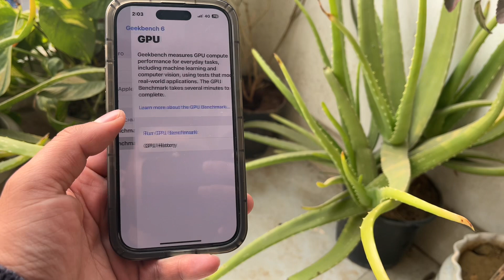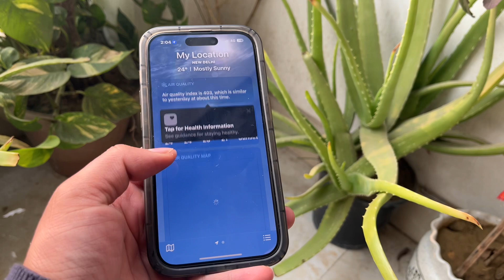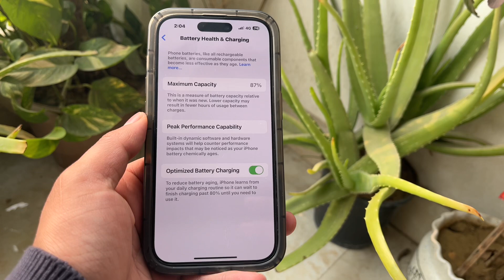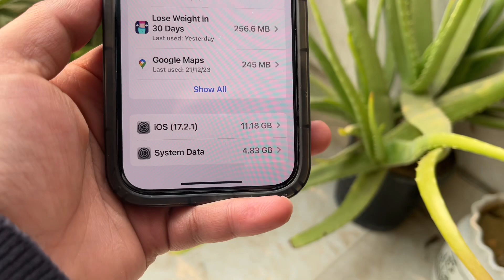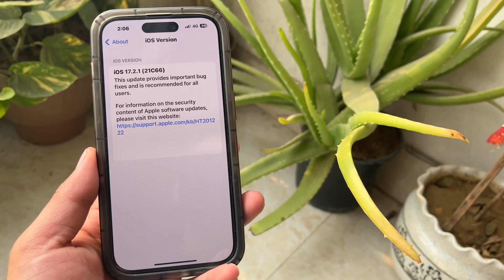iOS 17.2.1 Review !🪫🤬